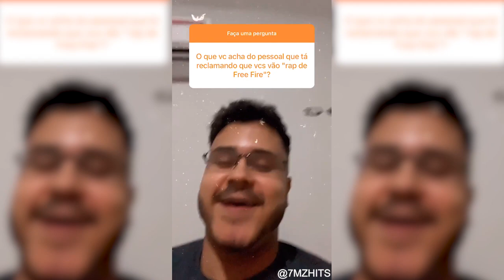LUCAS A.R.T. FEAT MHRAP!!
▣ STORYS por Lucas A.R.T. (@7MZ_Lucas)

▣ Obrigado =D